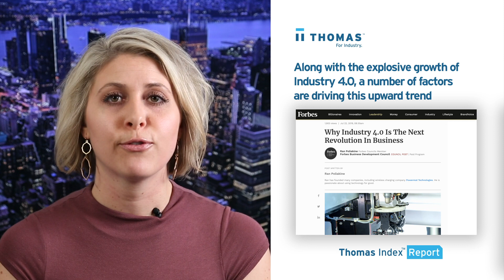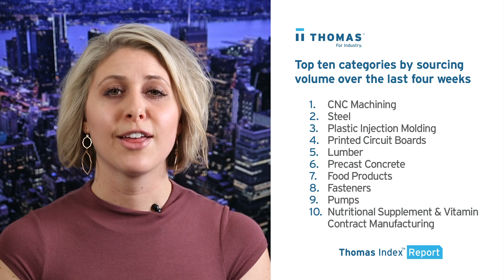Thomas Index Report: Sourcing activity for Flowmeters.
This week’s Thomas Index takes a look at sourcing activity for Flowmeters in the Thomas Network If you’d like to stay in the know with what our Thomas Index shows each week, in addition to receiving relevant industry news each morning, sign up for our Thomas Industry Update newsletter

Thomas Index Report: Sourcing activity for Flowmeters | Thomas